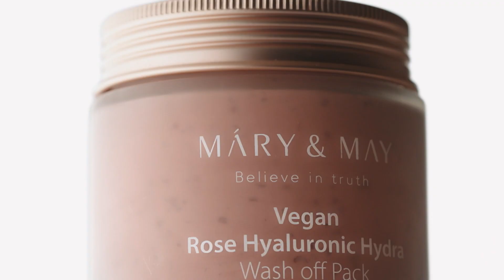Soft as Cream and Easy Blending Mary&May Rose Cream Pack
Experience the creamy moisture of the Mary&May Vegan Rose Cream Wash Off Pack, which provides a non-greasy, creamy sensation.

Apply generously on the skin and rinse off before completely drying.

Formulated with natural clays and moisturizing ingredients specialized for hydration, receive hydration until the moment you wash off Mary&May Vegan Rose Cream Wash Off Pack.

It clears impurities from pores, fills the skin with French rose petals and Damascus rose flower water, and leaves your skin with a radiant glow.

Discover the secret to deep hydration found in French Damascus roses!
Try Mary&May Vegan Rose Wash-off Pack.